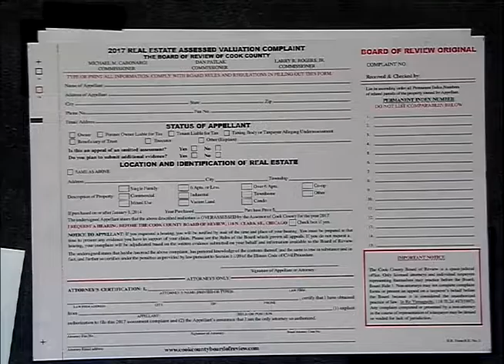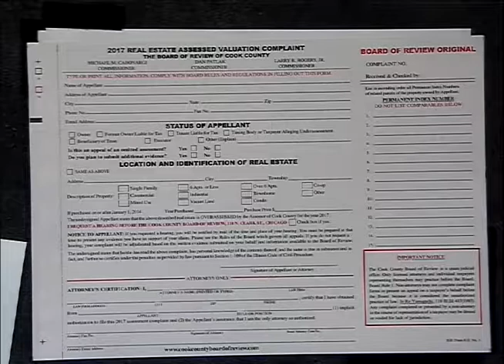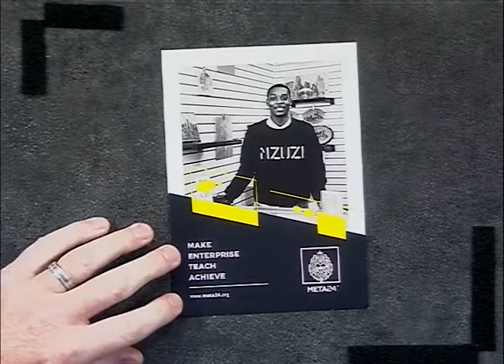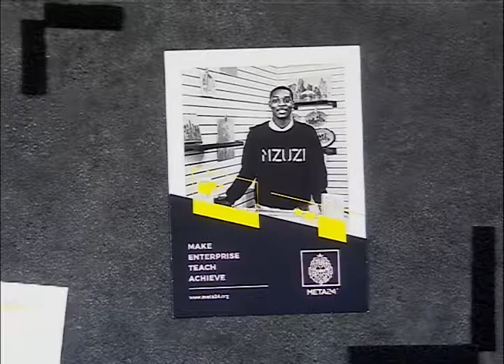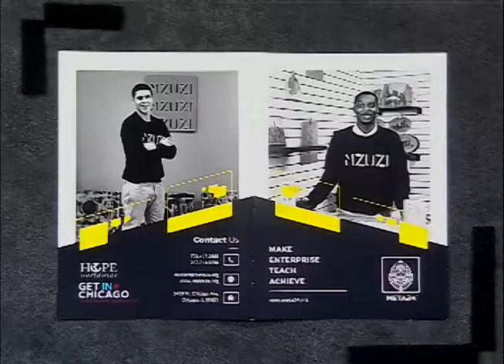Political Forum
37th Ward Alderman Emma Mitts discusses the new soda tax in Cook County, violence in Chicago, a new public safety training campus in West Garfield Park, and more. This program was recorded on August 2, 2017 at Chicago Access Network Television (CAN TV).